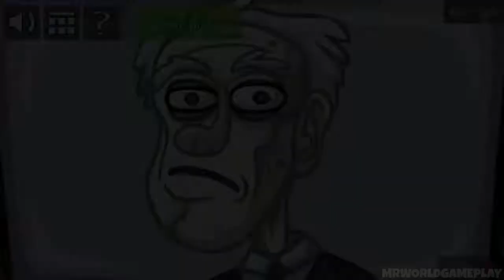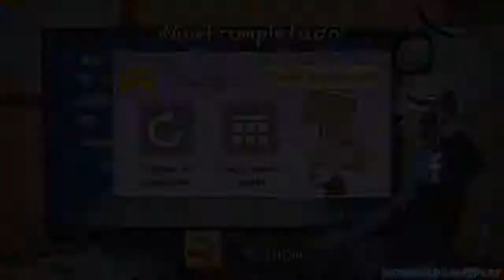TROLL FACE QUEST INTERNET MEMES FULL SOLUTIONS TODOS LOS NIVELES RESUELTOS CON LA SOLUCION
● Hola, todo el contenido de mi canal es de partidas de videojuegos creadas a partir de que me pongo a jugar y me grabo jugando, son gameplays sin mi comentario pero todos los videos son 100% grabados, editados y subidos por mi a youtube, si alguna compañía propietaria de algún videojuegos no esta conforme con que algún vídeo de su videojuego este en mi canal que me contacte en algún correo de estos